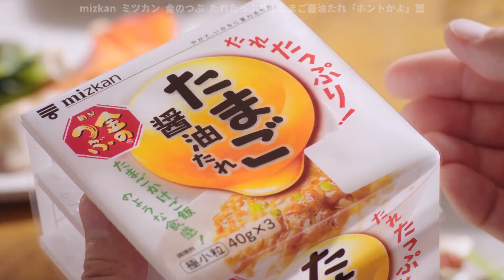[日本廣告] mizkan, Kume Natto and Egg Soy Sauce CM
[日本廣告] ミツカン, くめ納豆 and たまご醤油たれ CM